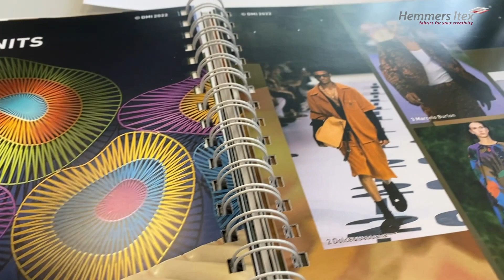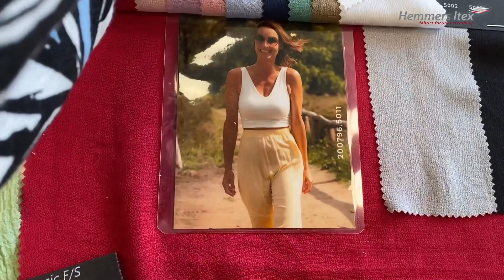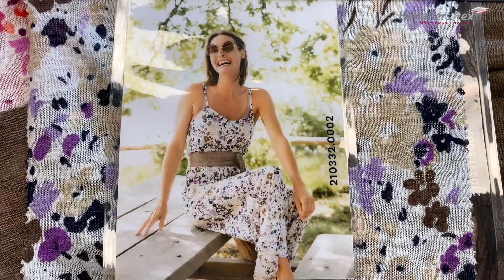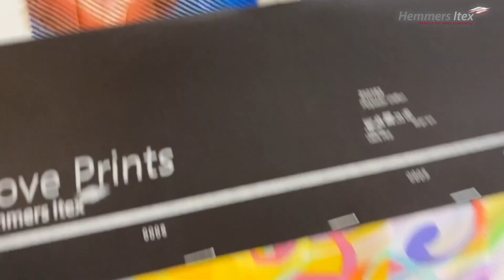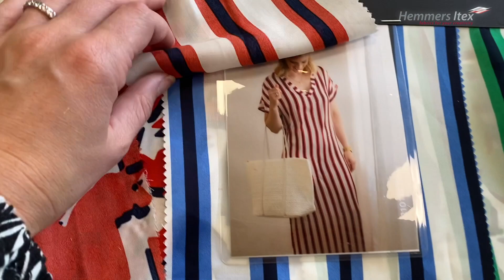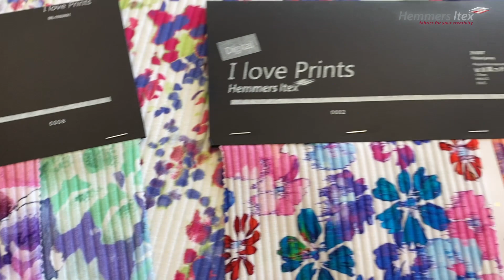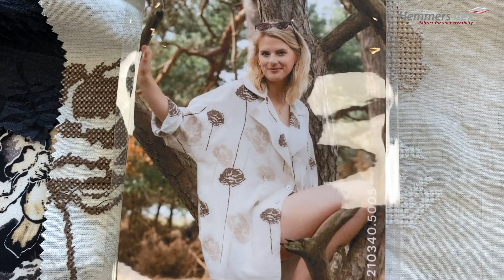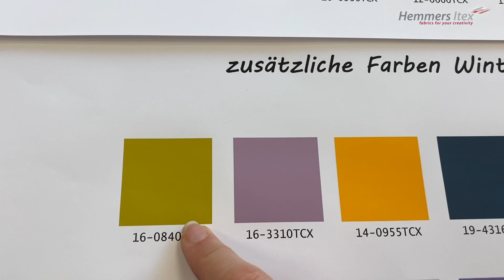Trendshow 2024 Sommer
In diesem Video zeigen wir euch die Trends für den Sommer 2024.